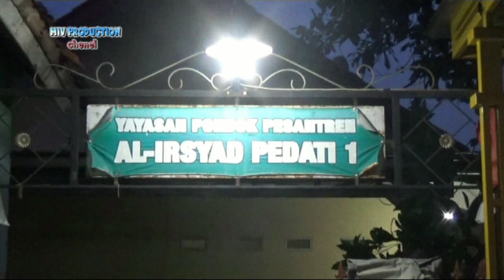nazwa khotmil Quran@mivproduction2103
14.nazwa khotmil Quran @mivproduction2103